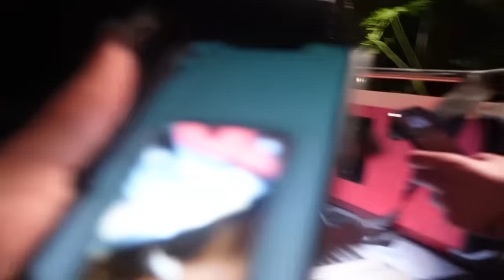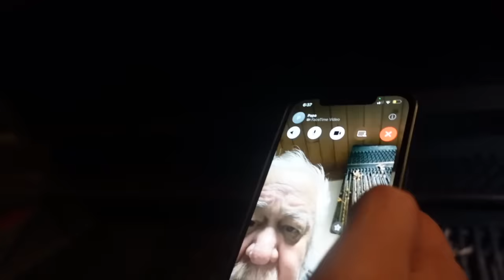YOU WONT BELIEVE WHAT HAPPENED TO OUR CARNE ASADA!! WE ATE RATS 🐀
TIKTOK.COM/@ONLYBRITTANYBIH
TIKTOK.COM/@MUAHBRIIBRII